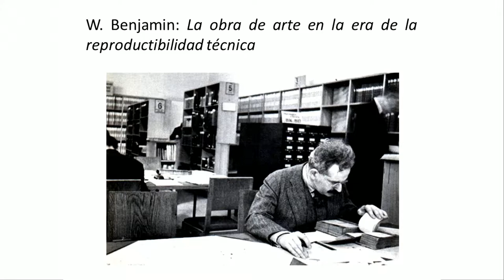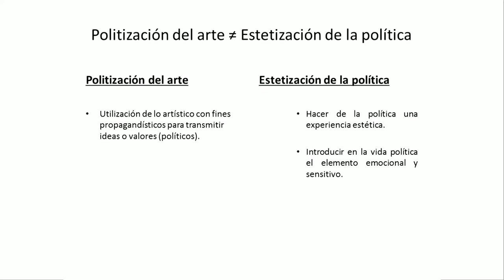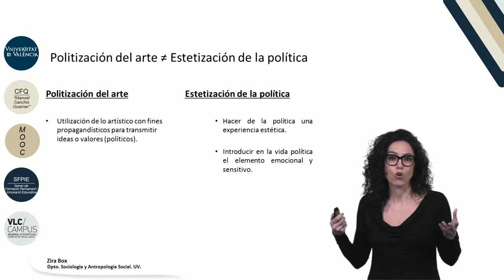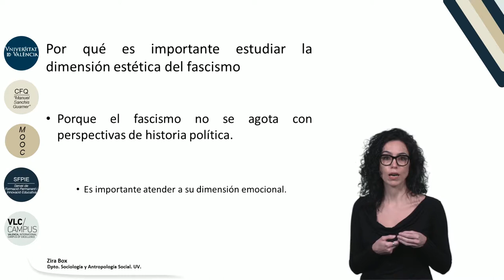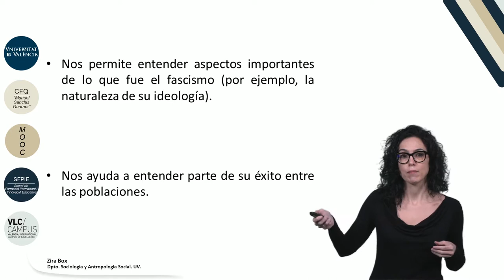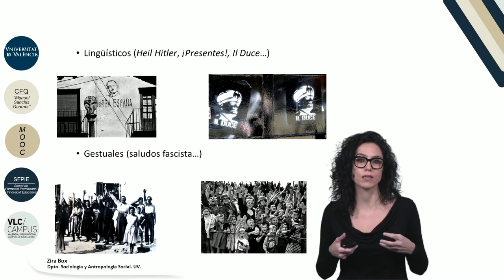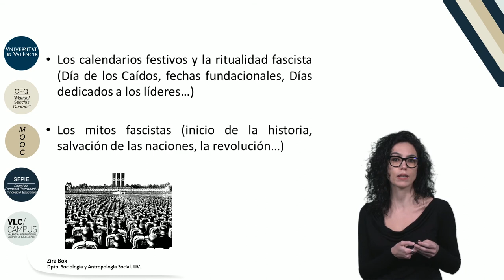m 3 l 3